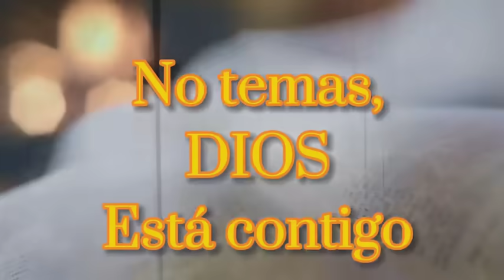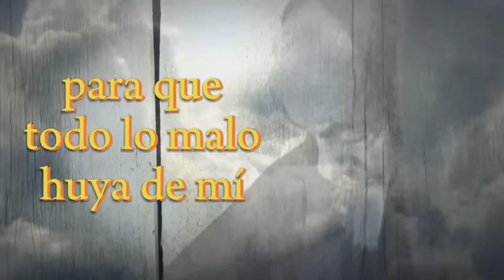4 de Enero 🙏 DIOS está CONTIGO**Carta del Padre Pío**| Isa 41,10